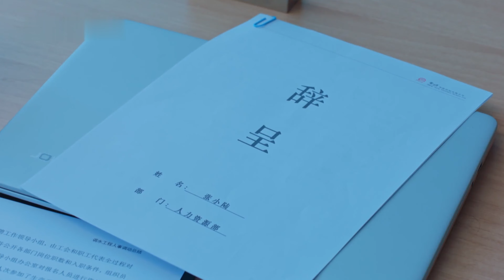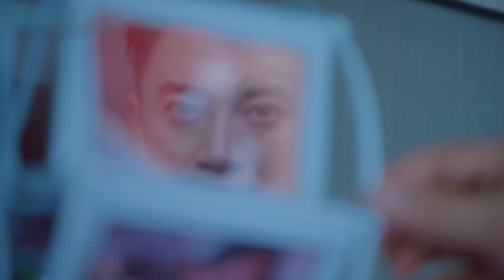EngSub《霸總嬌妻帶球跑》Come Back My Love ▶ EP26 一夜激情，灰姑娘帶球跑路後竟然再遇#黃景瑜 ❤️‍🔥｜高冷霸總得知當了爸爸秒變寵妻狂魔，開啟甜炸婚後生活❣️FULL